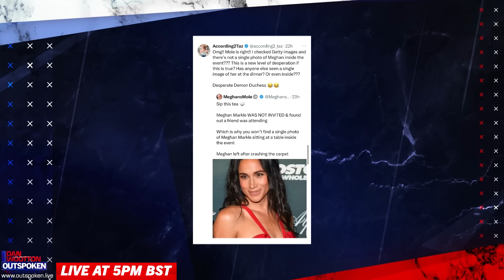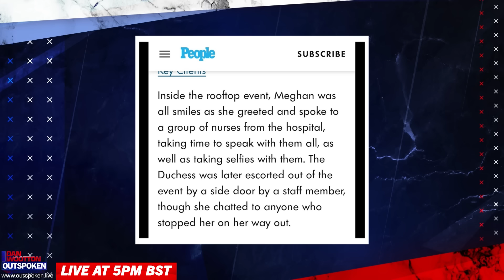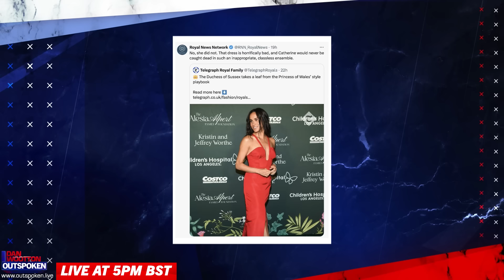"She LIED on red carpet & then FLED through back door!" Truth about Meghan Markle's cringe comeback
Dan reveals the truth about Meghan Markle’s re-emergence on the red carpet this weekend.
He says: “Watch as a falling celebrity tries to get over the fact the Hollywood Reporter has just confirmed what I reported years ago – that she is a dictator in high heels who has relentlessly bullied her staff.”
Then, Dan shows how Meghan LIED in an interview at the event because – newsflash – she has no school friends because “they’ve all been ghosted”.
Then his Superstar Panel, June Slater and Leilani Dowding, give their Outspoken opinions.